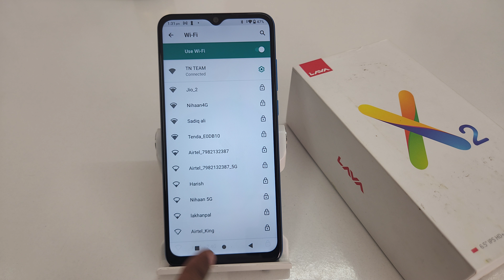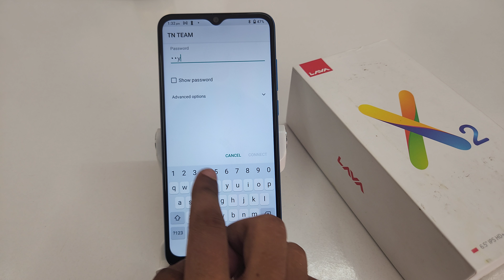How to connect wifi in Lava x2 | Lava X3 WIFI SETTING | Lava x4 me wifi problem kaise fix kare